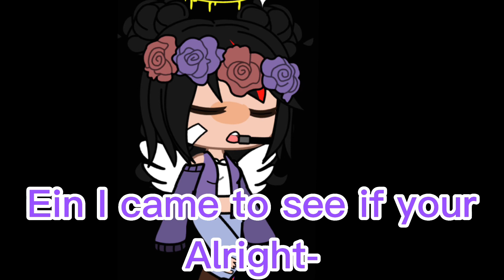What is this leaking?!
Just hope u had a good day/night